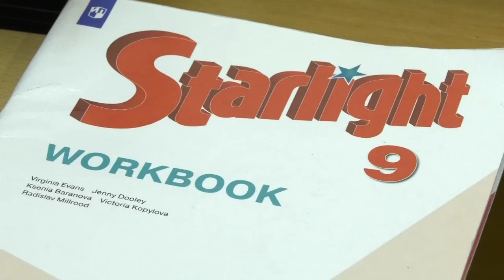Учитель года России - 2021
Педагог гимназии №2 Ксения Воронина победила на региональном этапе Всероссийского конкурса «Учитель года России - 2021».